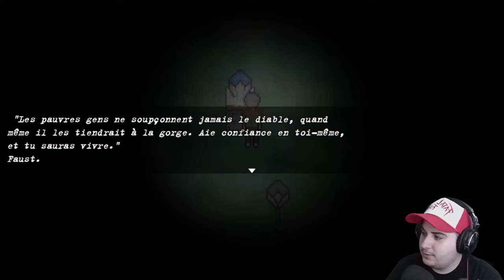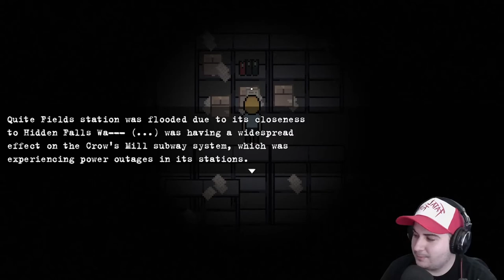Dead Dreams - Completely Crazy and Off The Rails RPG Maker Horror Game [Chapter #1]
This game is nuts. I don't know what's going on but I'm going to pray at my bedside that the answers come soon because at this point I might as well have a blindfold on. I'm gonna get some episodes out and vary the content every other episode so you guys have somethin' else to watch just in case you don't like this game.

Audio Interface: